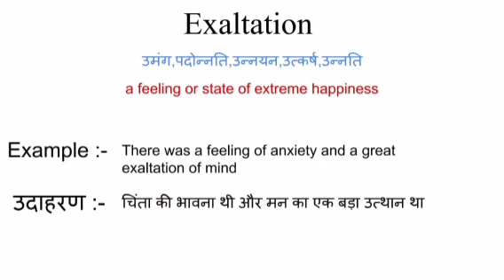Exaltation meaning in hindi | exaltation ka matlab kya hota hai | word meaning in hindi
exaltation meaning in hindi
exaltation ka matlab kya hota hai
english to hindi
word meaning
what exaltation
exaltation का हिंदी अर्थ

flue meaning in hindi
flue ka matlab kya hota hai
english to hindi
word meaning
what is flue
flue का हिंदी अर्थ